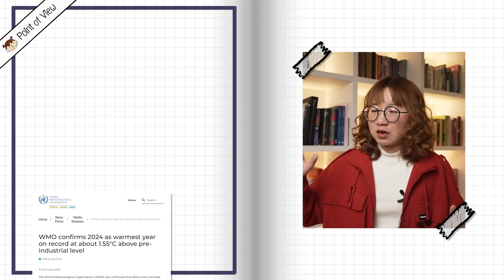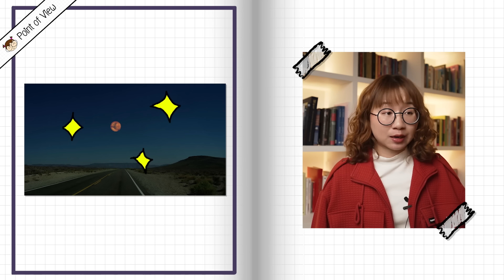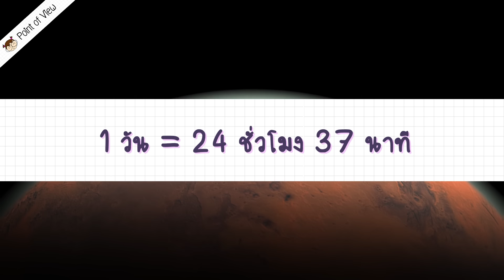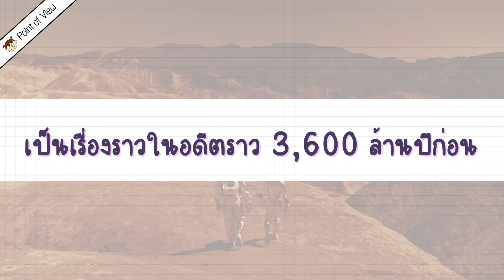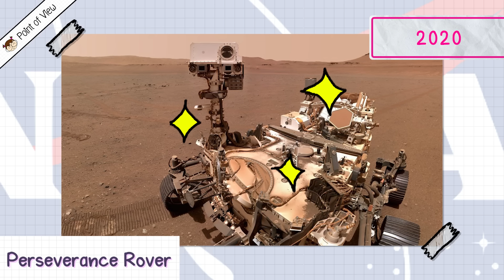มนุษย์ย้ายไปดาวอังคารได้จริงไหม? | Point of View x Toyota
หมดยุคโลกร้อน ยินดีต้อนรับเข้าสู่ยุคโลกเดือด

​‌‌‍‍​‍bangkokbiznews. (2022, January 31). เจาะลึกโครงการ “ย้ายมนุษย์ไปดาวอังคาร” ของ “อีลอน มัสก์.” Bangkokbiznews.
​‌‌‍‍​‍Carter, T. (2024, September 28). Elon Musk wants to put people on Mars by 2030. Don’t count on it. Business Insider.
​‌‌‍‍​‍Howell, E., Stein, V., & Dobrijevic, D. (2022, March 1). Mars missions: A brief history. Space.com.
​‌‌‍‍​‍Pearson, E. (2024, December 23). Mars was once a wet planet with a thick atmosphere, then 3 billion years ago both disappeared. Now, scientists may have finally found Mars’s missing atmosphere and water. BBC Sky at Night Magazine.
​‌‌‍‍​‍United Nations. (n.d.). 1.5°C: what it means and why it matters | United Nations.
​‌‌‍‍​‍สถาบันวิจัยดาราศาสตร์แห่งชาติ (องค์การมหาชน) กระทรวงวิทยาศาสตร์และเทคโนโลยี. (n.d.). ดาวอังคาร อยู่ตรงข้ามดวงอาทิตย์และเข้าใกล้โลกที่สุดในรอบ 15 ปี. NARIT.

หรือ